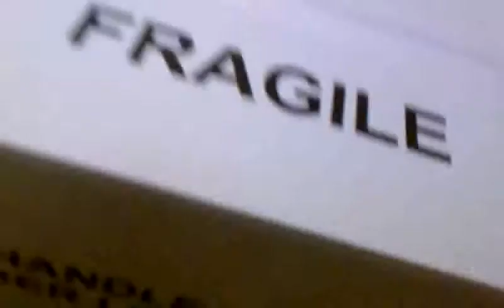Handle with tender loving care